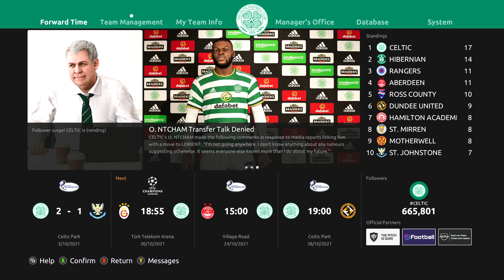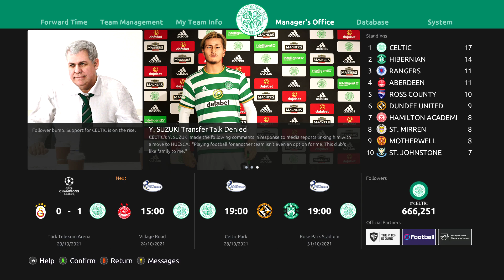PES 2021 Master League Galatasaray vs Celtic 2021-22 UCL Gp A MD3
PES 2021 Master League Galatasaray vs Celtic
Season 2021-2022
UEFA Champions League Group A
Round 3